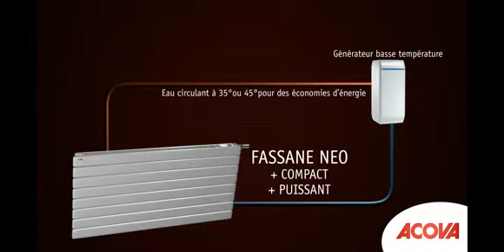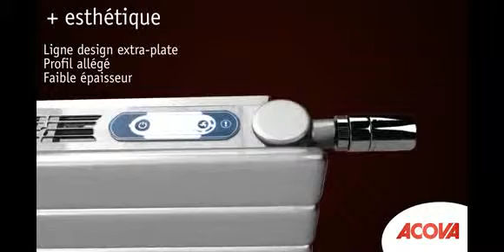Radiateur Acova Fassane Neo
Acova innove et lance le premier Ventilo-Radiateur spécialement conçu pour les installations basse température, en neuf et en rénovation. La nouvelle technologie NEO, New Energy Optimiser, associe le confort du rayonnement à l'efficacité d'une série de ventilateurs ultra-plats pour une puissance optimisée.